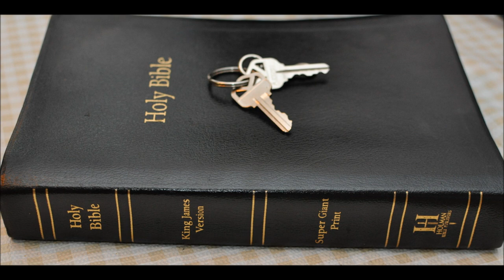Zechariah Chapter 7 commentary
1 And it came to pass in the fourth year of king Darius, that the word of the LORD came unto Zechariah in the fourth day of the ninth month, even in Chisleu;

2 When they had sent unto the house of God Sherezer and Regemmelech, and their men, to pray before the LORD,

3 And to speak unto the priests which were in the house of the LORD of hosts, and to the prophets, saying, Should I weep in the fifth month, separating myself, as I have done these so many years?

4 Then came the word of the LORD of hosts unto me, saying,

5 Speak unto all the people of the land, and to the priests, saying, When ye fasted and mourned in the fifth and seventh month, even those seventy years, did ye at all fast unto me, even to me?

6 And when ye did eat, and when ye did drink, did not ye eat for yourselves, and drink for yourselves?

7 Should ye not hear the words which the LORD hath cried by the former prophets, when Jerusalem was inhabited and in prosperity, and the cities thereof round about her, when men inhabited the south and the plain?

8 And the word of the LORD came unto Zechariah, saying,

9 Thus speaketh the LORD of hosts, saying, Execute true judgment, and shew mercy and compassions every man to his brother:

10 And oppress not the widow, nor the fatherless, the stranger, nor the poor; and let none of you imagine evil against his brother in your heart.

11 But they refused to hearken, and pulled away the shoulder, and stopped their ears, that they should not hear.

12 Yea, they made their hearts as an adamant stone, lest they should hear the law, and the words which the LORD of hosts hath sent in his spirit by the former prophets: therefore came a great wrath from the LORD of hosts.

13 Therefore it is come to pass, that as he cried, and they would not hear; so they cried, and I would not hear, saith the LORD of hosts:

14 But I scattered them with a whirlwind among all the nations whom they knew not. Thus the land was desolate after them, that no man passed through nor returned: for they laid the pleasant land desolate.